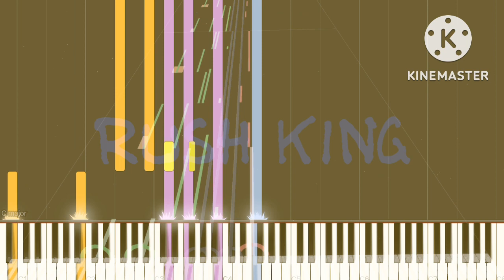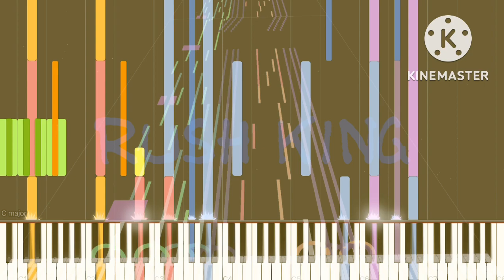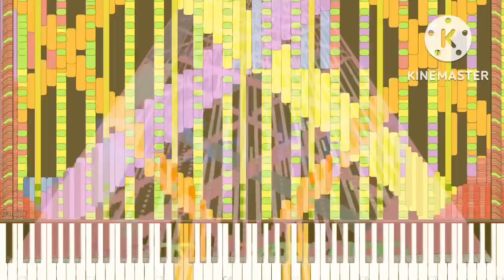[Black Midi] Rush King but you're MAXED OUT, 234k notes, The Magicianist Music.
Midi info.
File name; Rush King but you're MAXED OUT.mid
File size; 1.9MB
Notes; 234,662
Blacker; The Magicianist Music.

Software info.